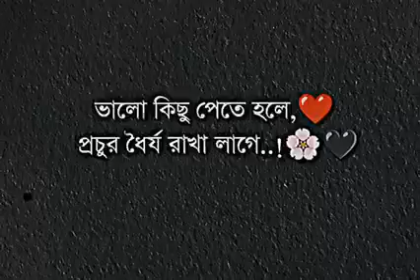ভালো কিছু পেতে হলে প্রচুর ধৈর্য লাগেfacebook